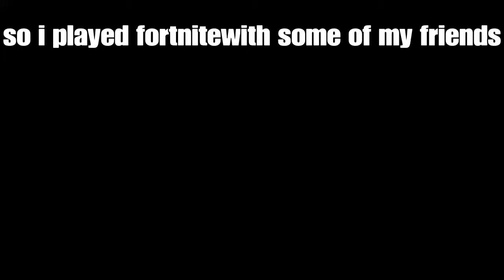Fortnite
I played fortnite